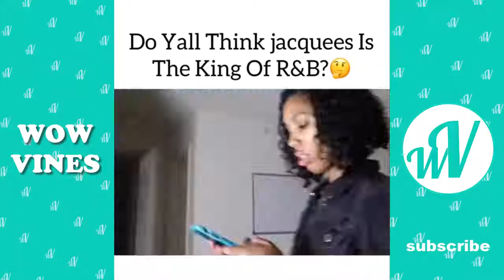Anaya Perry Instagram Videos Compilation 2018 | Best Vine Compilation - WOW Vines✔